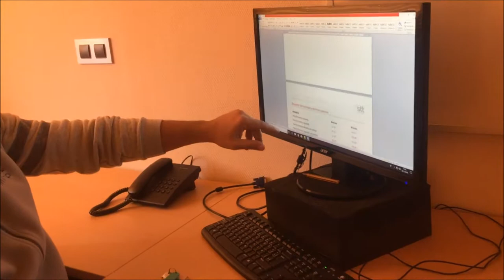CAR DE LEON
Visitamos el CAR de León de la mano de Victor Rubio.
Tecnico deportivo superior en Atletismo.
Santander